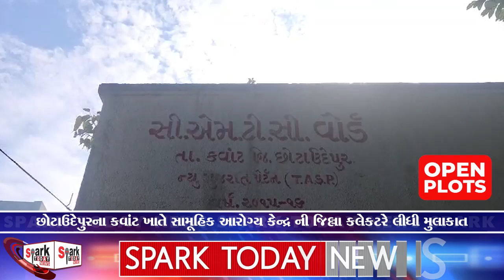છોટાઉદેપુરના કવાંટ ખાતે સામૂહિક આરોગ્ય કેન્દ્રની જિલ્લા કલેકટરે લીધી મુલાકાત 2024 | Spark Today News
છોટાઉદેપુરના કવાંટ ખાતે સામૂહિક આરોગ્ય કેન્દ્ર ની જિલ્લા કલેકટરે લીધી મુલાકાત